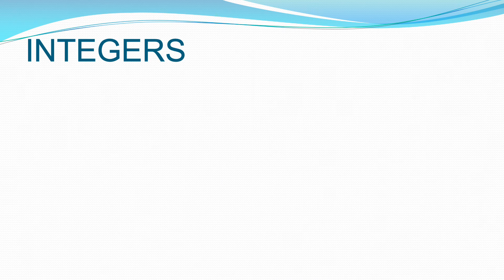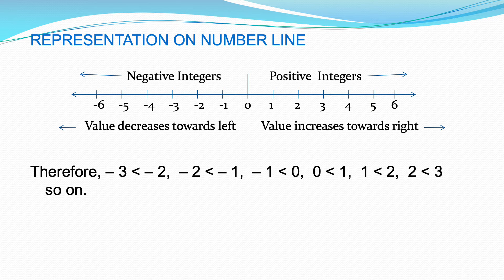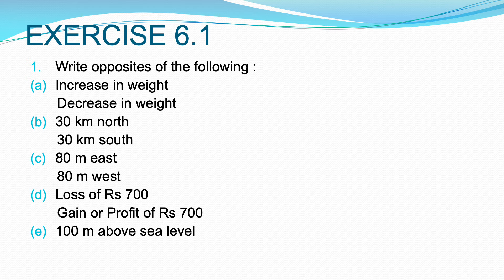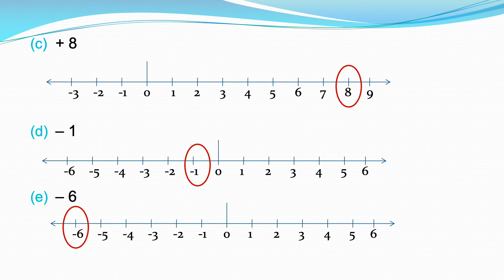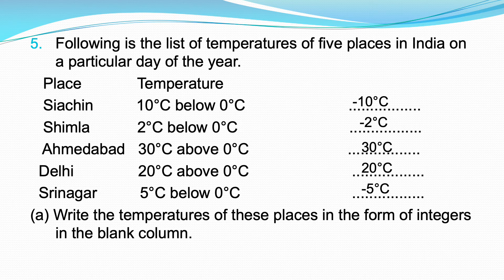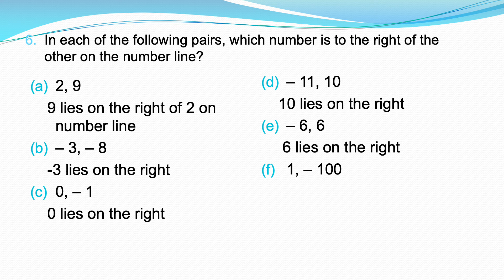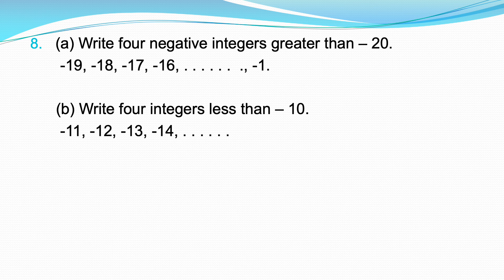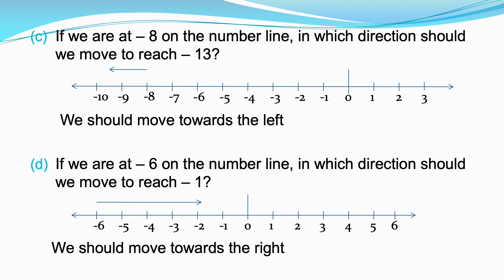CLASS6 Chapter6 Part1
CLASS6 Chapter6 Integers
 Part1 Topic: Introduction to integers